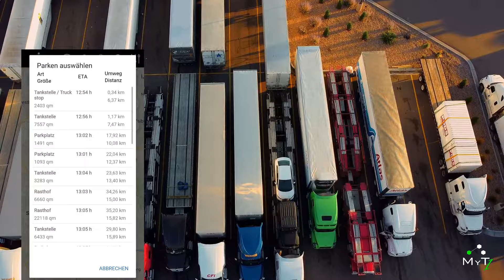MyTransport One: Die Mächtige Tourenplaner-App für PKW & LKW [Adressenscan, Parkplätze, Tankstellen]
MyT.One: Die Mächtige Tourenplaner-App für PKW, Van & LKW
Erleben Sie die ultimative Lösung für effizientes Logistik- und Tourenmanagement!

MyTransport One kombiniert fortschrittliche Routenplanung, präzise Navigation und umfassendes Auftragsmanagement in einer einzigen leistungsstarken App.

Hauptfunktionen:
• Intelligente Tourenplanung: Planen Sie Multi-Stop-Routen und Rundtouren mühelos durch Spracheingabe, Texterkennung oder Import aus Ihrem TMS.
• Präzise Navigation: Echtzeit-Warnungen für Brückenhöhen, Gewichtsbeschränkungen, erlaubte Geschwindigkeit und Gefahrgut.
• Kostenberechnung: Berechnen Sie genaue Tourkosten unter Berücksichtigung von Mautgebühren, Last- und Leerkilometern, Gewichten und Servicezeiten.
• OCR-Adressenscan: Scannen Sie Lieferscheine und erstellen Sie Routen automatisch.
• Barcode-Scanning: Erfassen Sie Sendungsnummern und Abliefernachweise mit Geolocation, Zeitstempel, Foto und Unterschrift.
• KI-gestützte ETAs: Erhalten Sie präzise voraussichtliche Ankunftszeiten durch künstliche Intelligenz.
• Parkplatzsuche: Finden Sie über 20.000 Raststätten und 500.000 LKW-Parkplätze in ganz Europa.
• Tankstellenpreise: Sparen Sie Kraftstoffkosten durch die Suche nach aktuellen Preisen und Umwegen entlang Ihrer Route.
Vorteile:
• Zeitersparnis: Sparen Sie täglich bis zu 30 Minuten durch automatisierte Planungen und Berechnungen.
• Kosteneffizienz: Optimierte Tourenplanung spart bis zu 35% der Kosten und ermöglicht mehr Lieferungen pro Tag.
• Benutzerfreundlichkeit: Intuitive Bedienung und vielseitige Anpassungsoptionen für verschiedene Fahrzeugtypen und Anforderungen.
Warum MyTransport One?
• Keine Registrierung erforderlich: Ideal für Subunternehmer, die nicht an ein TMS angebunden sind.
• Aktuelle Karten: Immer aktuelle Online-Karten ohne Bedarf an Updates.
• Sofort einsatzbereit: Einfach herunterladen, QR-Code scannen und loslegen!

MyTransport One – MyT One. Die mächtige Lösung für stressfreies Tourenmanagement.

Laden Sie die App jetzt herunter und optimieren Sie Ihre Logistikprozesse!